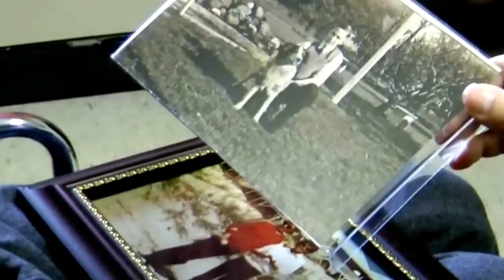walking with you...........